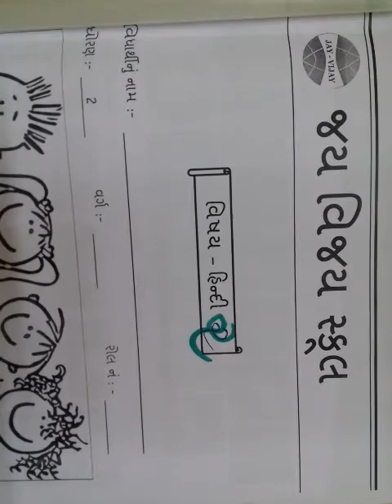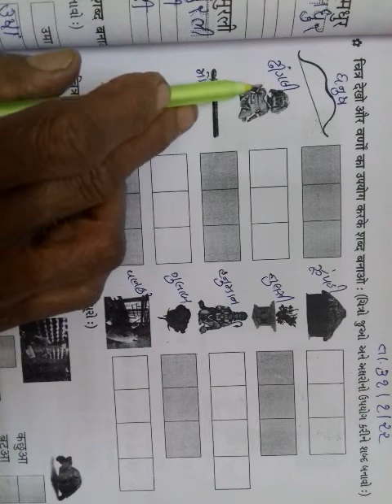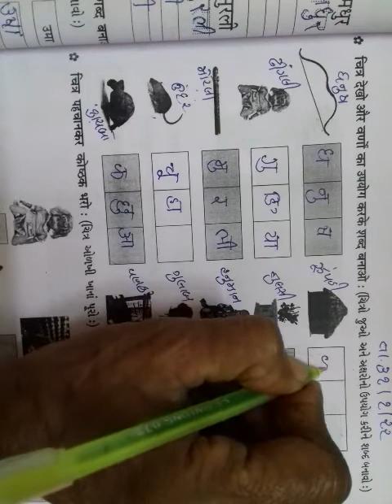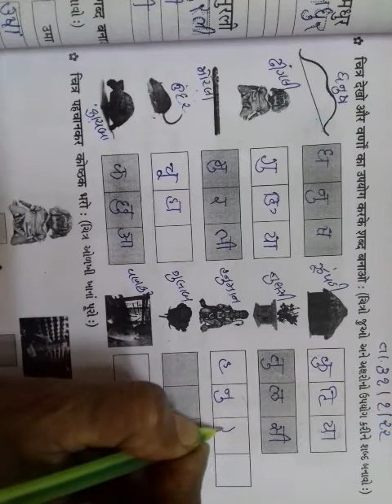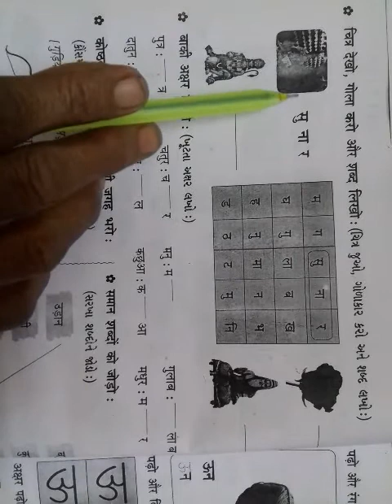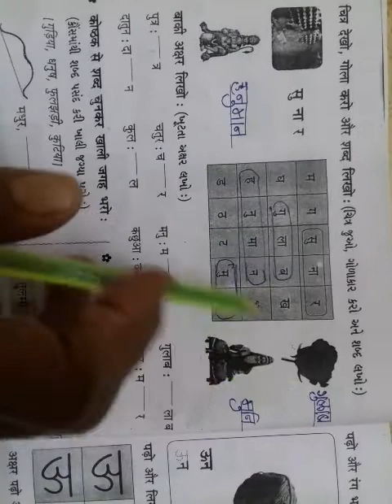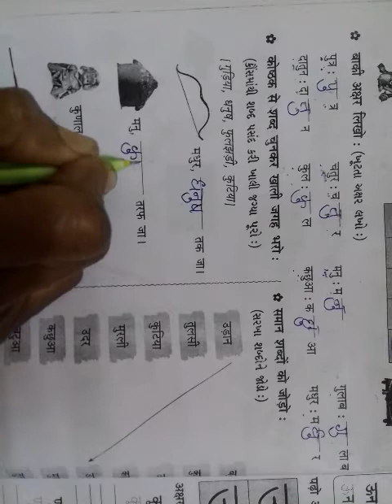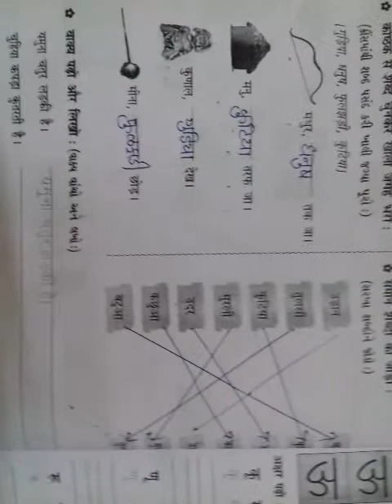ધોરણ 2 હિન્દી તારીખ 31 /01 /22